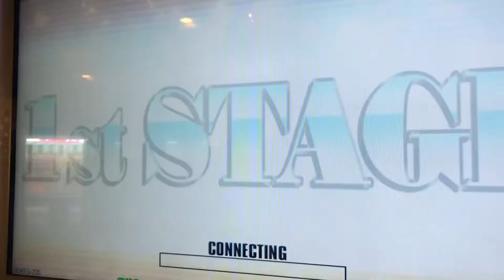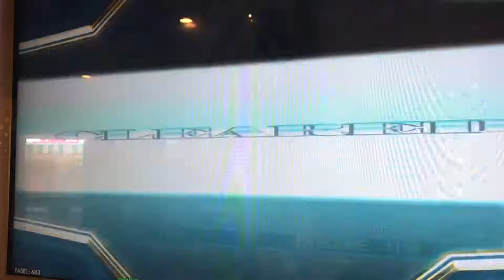【DDR A20】Ace Out【EXPERT】